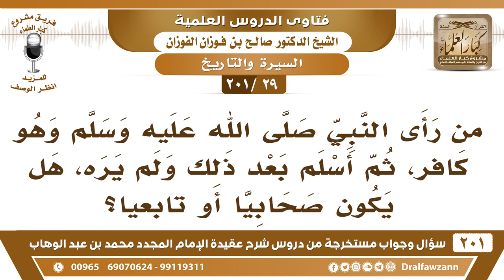[29 -201] من رأى النبي ﷺ وهو كافر ، ثم أسلم بعد وفاته ﷺ، هل يكون صحابيا أو تابعيا؟ - صالح الفوزان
-[29 -201] السؤال: من رأى النبي صلى الله عليه وسلم وهو كافر ، ثم أسلم بعد ذلك ولم يره، هل يكون صحابيا أو تابعياً؟
الجواب: يكون تابعي لا يكون صحابي إذا لم يجتمع الرؤية والإيمان في عهد النبي ﷺ فهو تابعي.
للاشتراك في قناة الشيخ صالح الفوزان

للاستفسار والإقتراحات والدعم
رئيس الفريق
لمشروع كبار العلماء